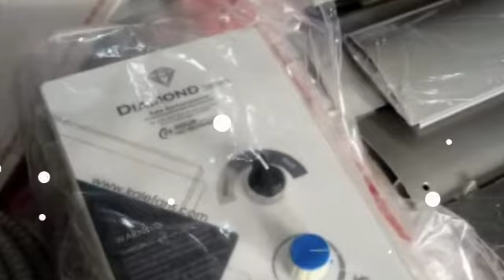KIPAS INDUSTRI | GIANT FAN | KIPAS HVLS (HIGH VOLUME LOW SPEED) | KALE FAN DIAMOND SERIES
Kipas HVLS (High Volume Low Speed) pengembangan teknologi kipas PMSM (motor magnet sinkron permanen). Diameter maksimum bisa mencapai 4.2 meter. Biasa digunakan di gudang, pusat distribusi, hangar pesawat, bandara, area produksi besar, Ruang kerja pabrik, Pusat Logistik dan Gudang, Area kerja pengelasan dll.

Untuk Pemesanan Hub Kami:

PT SAHABAT SUKSES
Sole Agent in Indonesia